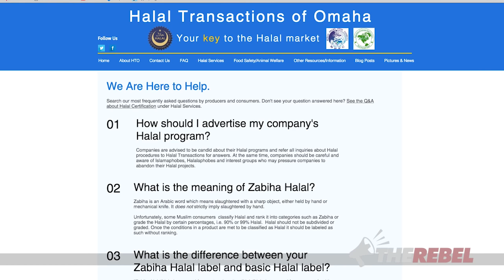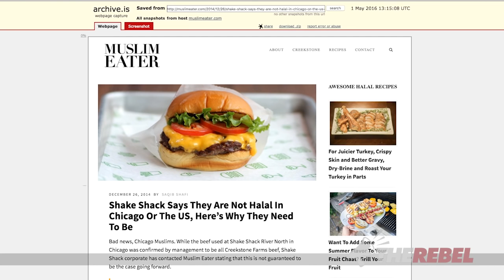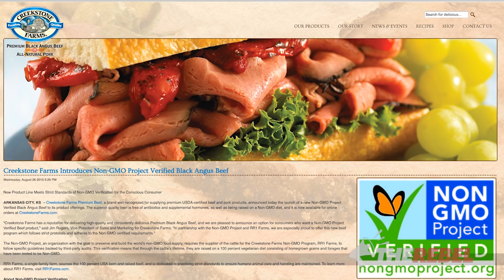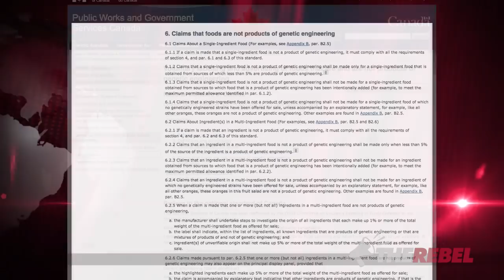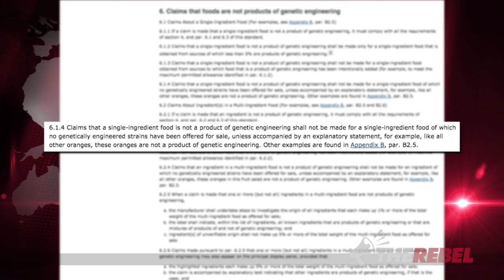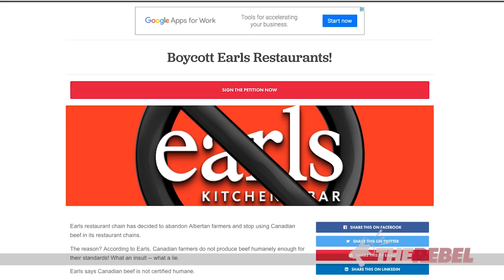BoycottEarls.ca UPDATE: Creekstone Farms selling make-believe “non-GMO” beef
Ezra Levant of TheRebel.media talks about the latest move by halal slaughterhouse Creekstone Farms. MORE